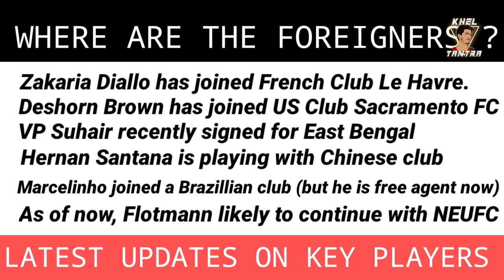HIGHLANDERS NEWS : NEUFC Players in Guwahati | Where are the Foreigners?